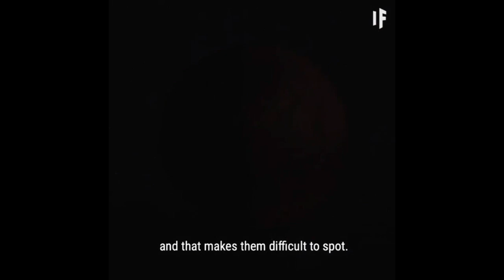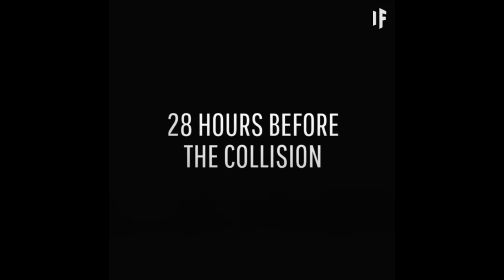احدى سيناريوهات نهاية العالم وقدوم يوم القيامة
المهدي,المهدي المنتظر,علامات الساعة,ظهور المهدي المنتظر,العراق,المسيح الدجال,السعودية,العالم,الامام,الاسلام,الإسلام,القمر الدموى ونهاية العالم,اخبرنا عنها الرسول !,الساعة,هل تعلم,علامات ظهور المهدي المنتظر,رئيس الجزائر القادم